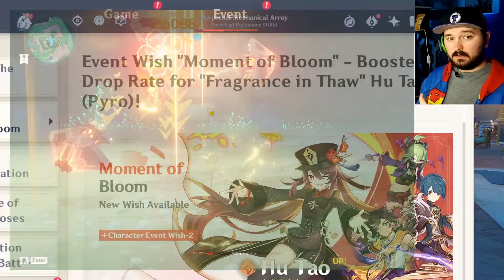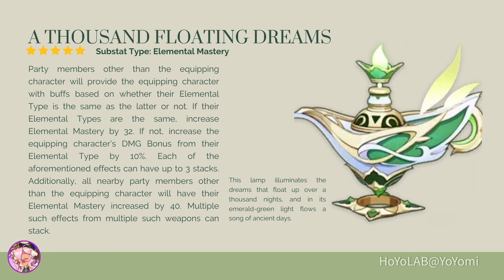These Genshin Banners ARE CRAZY GOOD!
I reviewed the new character banners and weapons banners coming out!
Nahida + Hu Tao + AMAZING FOUR STAR UNITS
Thousand Floating Dreams??? STAFF OF HOMA?!?!

all art used is official art from Hoyoverse